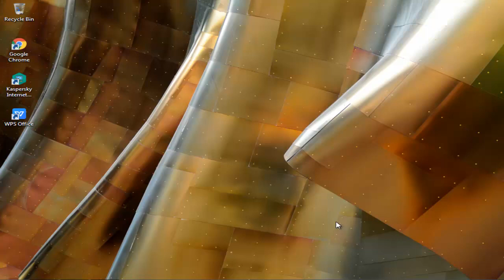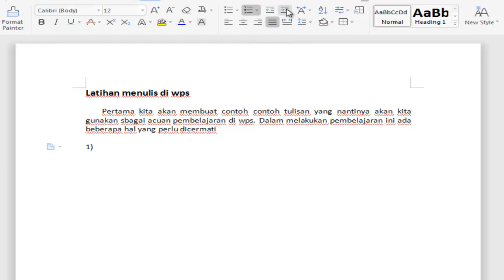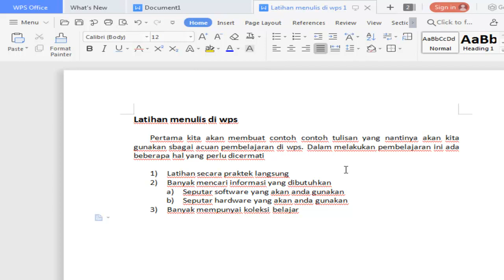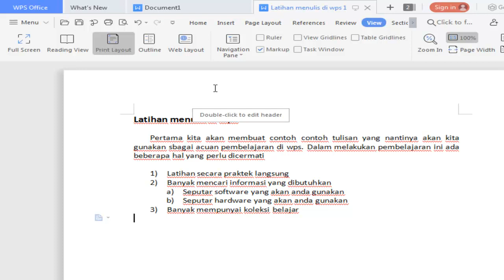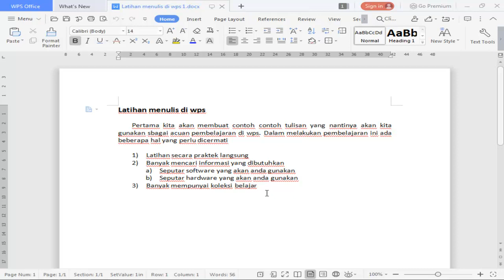Civil computer # 2 Bullet anda numbering di wps doc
Cara menggunakan dan mengatur bullet anda numbering di wps doc